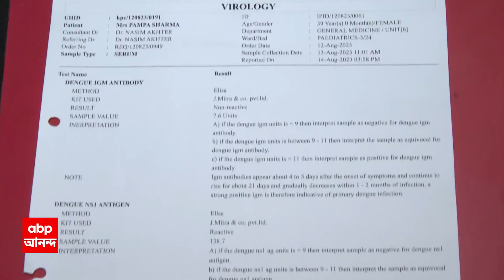Dengue: ডেঙ্গি ঘিরে এবার নতুন উদ্বেগ, নষ্ট হয়ে গেল এক ডেঙ্গি আক্রান্তের চোখ | ABP Ananda Live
Dengue Update: ডেঙ্গি (Dengue) ঘিরে এবার নতুন উদ্বেগ। এক ডেঙ্গি আক্রান্তের চোখ নষ্ট হয়ে গেল। বছর উনচল্লিশের ওই মহিলা কসবার বাসিন্দা। ডেঙ্গি আক্রান্ত হয়ে ভর্তি হওয়ার পর, হঠাৎই চোখে ব্য়াথা, তারপর একটি চোখের দৃষ্টিশক্তি (Eye Sight Lost) হারিয়ে ফেলেন তিনি।